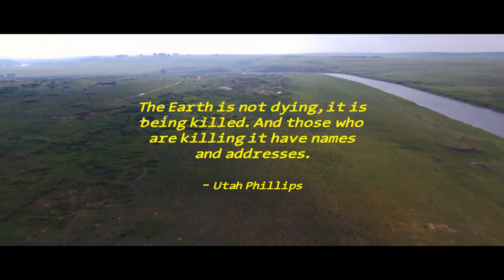Small Towns Drowning | Follow Up || David Mashil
This is the 2nd part of my short film "Small Towns Drowning" the first one I did was published in 2019 January, now I am back with the 2nd one. The idea behind it, it is to show the amount of pollution in small towns that I have travelled to, to create a conversation around pollution. If small towns are so polluted, what about big cities. Towns featured, Vrede, Villiers and Frankfort all located in Free State, South Africa.